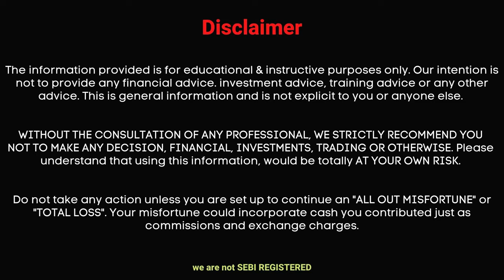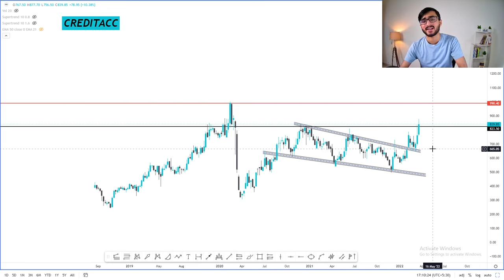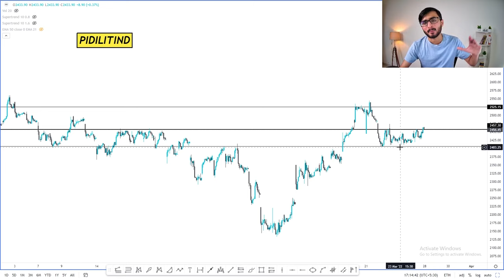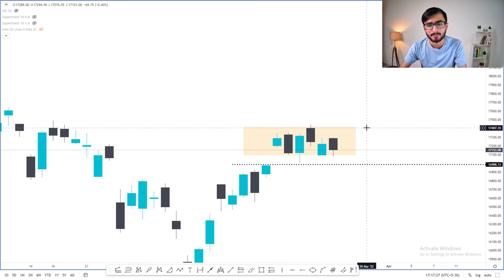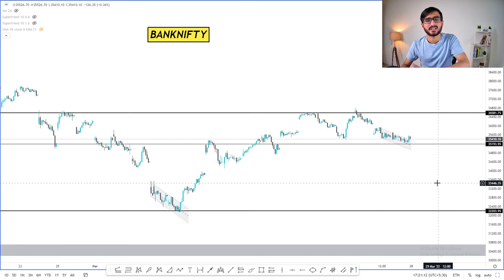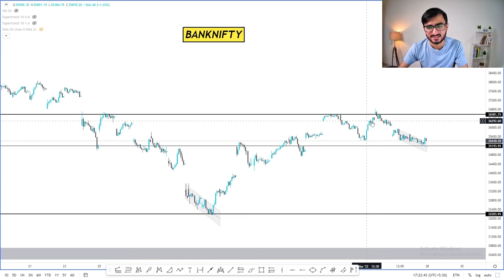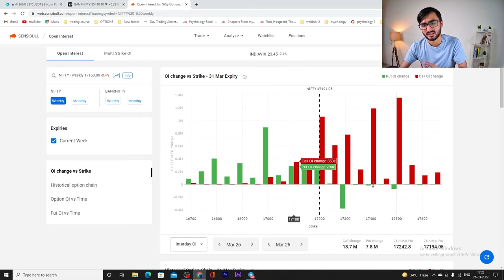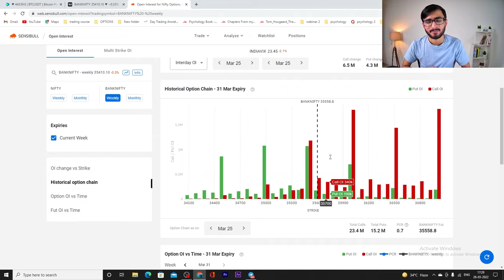Daily Intraday Calls For Tomorrow | 3 Jackpot Intraday Trading Tips | 28th March 22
Other Information !!

1. INDUSINDBK

2. PIDILITIND

3. CREDITACC